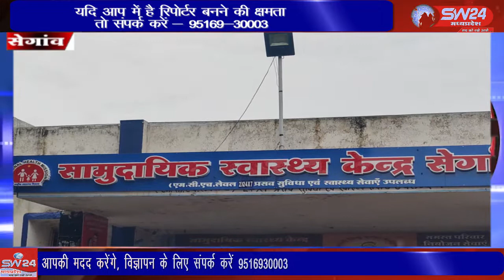सामुदायिक स्वास्थ्य केन्द्र पर पहुंचकर समस्याओं को लेकर बीएमओ डॉ मनीषा मंडलोई व स्टाफ से चर्चा की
सेगांव जनपद पंचायत उपाध्यक्ष और रोगी कल्याण समिति सदस्य ओमप्रकाश पाटीदार और कांग्रेस सहकारिता प्रकोष्ठ जिलाध्यक्ष राजेंद्र सिंह मंडलोई ने सामुदायिक स्वास्थ्य केन्द्र पर पहुंचकर समस्याओं को लेकर बीएमओ डॉ मनीषा मंडलोई व स्टाफ से चर्चा की गई। सेगांव से संजय जायसवाल की रिर्पोट।